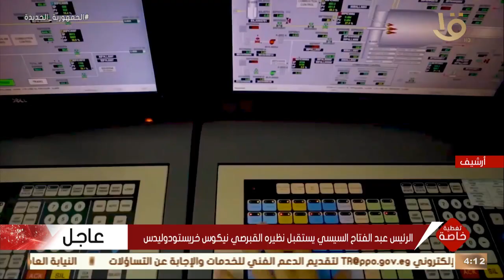تغطية خاصة | الرئيس السيسي يستقبل نظيره القبرصي نيكوس خريستودوليدس